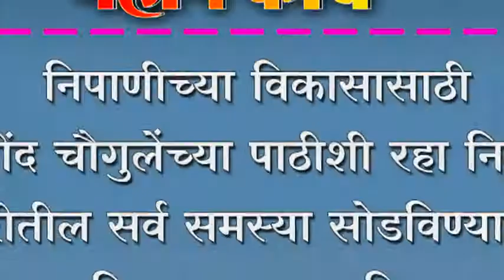निपाणीच्या विकासासाठी मिलींद चौगुलेंच्या पाठीशी रहा : आम. जोल्ले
निपाणीच्या विकासासाठी मिलींद चौगुलेंच्या पाठीशी रहा;  निपाणी नगरीतील सर्व समस्या सोडविण्यासाठी भाजपा कटिबद्ध : आम. जोल्ले